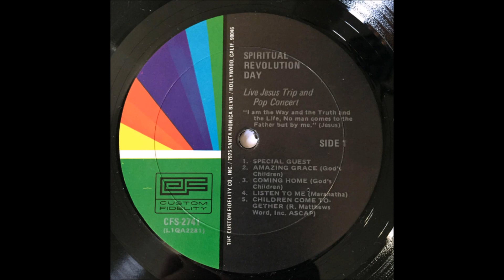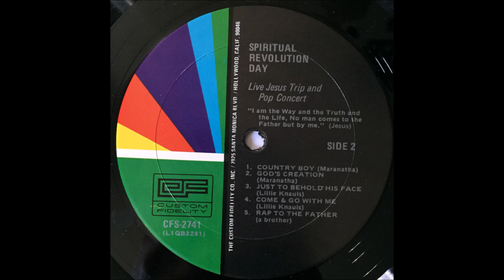Spiritual Revolution Day (Live Jesus Trip And Pop Concert 1971): A1-2 Special Guest / Amazing Grace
March 27, 1971 was Spiritual Revolution Day, at least in Cincinnati, Ohio. Bearing the caption “Live Jesus Trip And Pop Concert”, this virtually unknown custom press documents some of the dialogue and musical performances of the event. An unidentified “special guest” gives the opening comments – I’m pretty sure it’s Randy Matthews. The group God’s Children provides two songs: ‘Amazing Grace’ and ‘Coming Home’, both in a piano-accompanied light rock style. They’re followed by a like-wow-man zoned-out Jesus freak who provides a few remarks on Christ’s imminent return and baptizing some converts from the concert in the river. He then introduces the band Maranatha. These guys are the highlight of the lp, delivering two tracks of good basement electric-guitar-and-organ rock that includes some rough fuzz outbursts. One of the songs is Randy Matthews’ ‘Children Come Together’. It’s a low-fi sound like Wilson McKinley’s On Stage, but nevertheless quite cool. These guys were obviously quite excited, givin’ shouts of “if you love Jesus say amen!” and “one way!” between the songs. Side two continues with two more fine songs by Maranatha: ‘Country Boy’ and ‘God’s Creation’, both lengthy ballads with a rural feel. Lillie Knauls is next with a pair of contemporary black gospel numbers including Edwin Hawkins’ ‘Come & Go With Me’. Lastly, someone identified only as “a brother” (I’m quite certain it’s Randy Stonehill) does a brief a cappella song (a portion of ‘Baby Out Of Wedlock’) followed by closing in prayer. Back cover has a small pic of a flyer advertising the concert. Arthur Blessit, Glenn Schwartz and Larry Norman are listed but they’re not on the actual recording. Like Jesus Sound Explosion and Jesus People, this album definitely captures the spirit and enthusiasm of the times.
(Ken Scott Archivist)

Spiritual Revolution Day
Label: Custom Fidelity
Released: 1971
Genre: Rock, Funk / Soul, Folk, World, & Country
Style: Psychedelic Rock, Gospel
Private Christian record out of Ohio.

A1 Special Guest
A2 God's Children: Amazing Grace
A3 God's Children: Coming Home
A4 Maranatha: Listen To Me
A5 R. Matthews Word: Children Come Together
B1 Maranatha: Country Boy
B2 Maranatha: God's Creation
B3 Lillie Knauls: Just To Behold His Face
B4 Lillie Knauls: Come & Go With Me
B5 A Brother: Rap To The Father